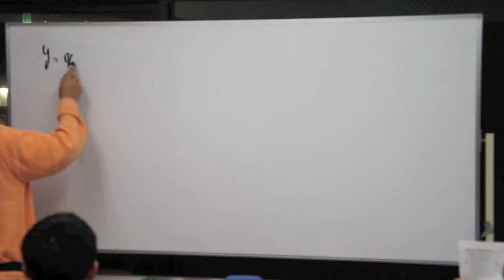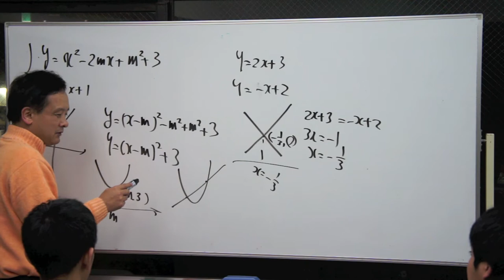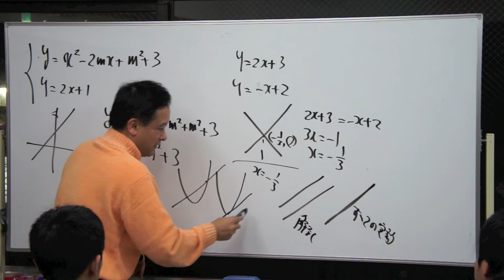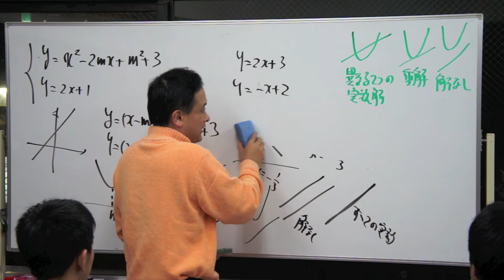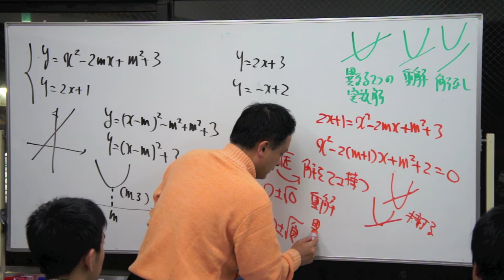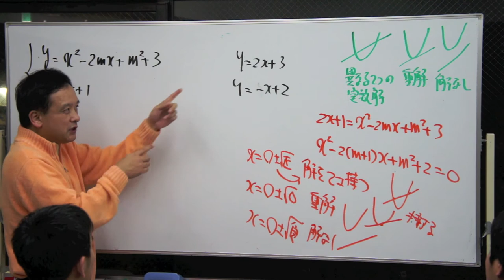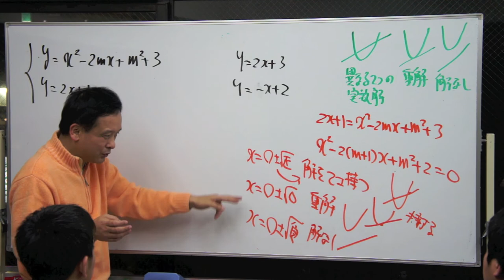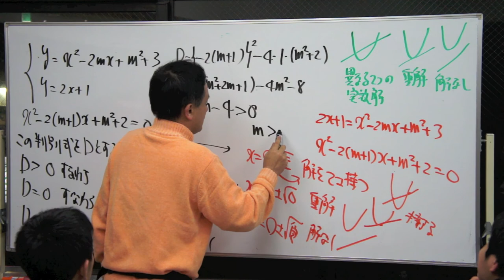福岡チャータースクール／数学教室／高校数学入門講座「二次関数４限目2/4」2014/03/31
目次

参加者は修猷館、城南、西南学院、久留米高専新高校１年生とラ・サール中学新３年生です。